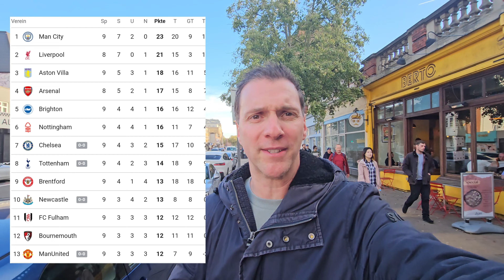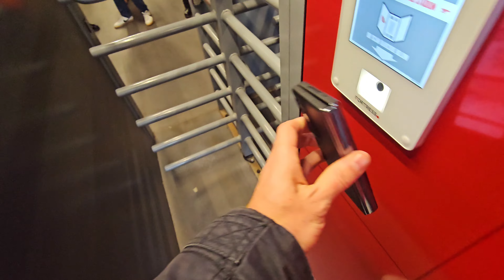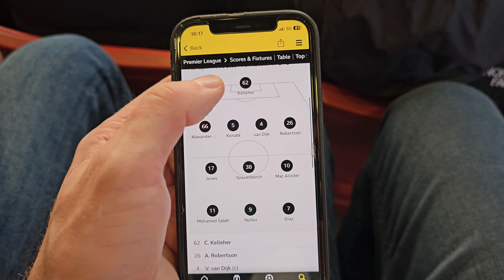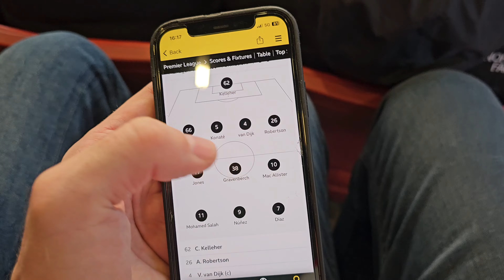Emirates explodiert💥| Arsenal London - FC Liverpool 😱| Stadionvlog 🔥| What a Game😱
am dritten Tag meines Besuches bin ich im Emirates Stadion in London
Arsenal London - FC Liverpool.
Der absolute Wahnsinn!
Lasst mir gerne ein kostenloses Abo da, Danke :-)